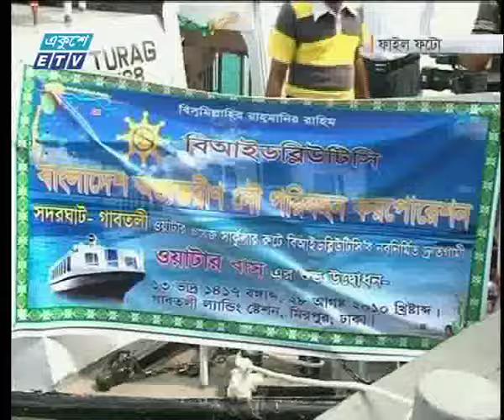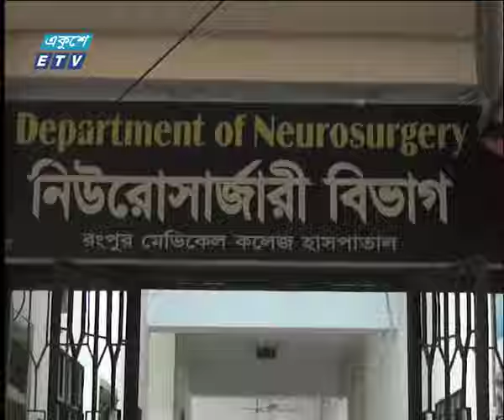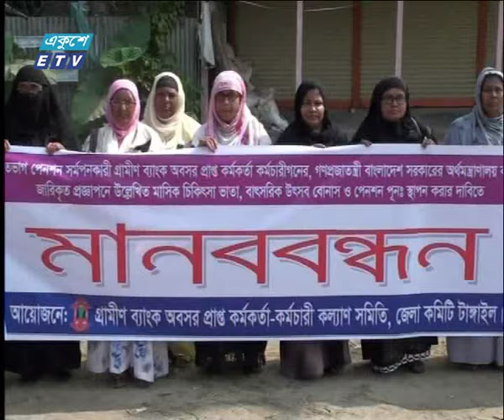বেলা ১১ টার সংবাদ, ২৩ নভেম্বর ২০১৯ | ETV News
২০০০ সালের ১৪ই এপ্রিল এটি সম্প্রচার কার্যক্রম শুরু করে। টিভি চ্যানেলটির খবরে নতুনত্ব ও অভিনবত্ব থাকার কারণে দর্শকদের কাছে বিপুল জনপ্রিয়তা লাভ করে। দেশ বিদেশের সর্বশেষ খবর, নাটক, সিনেমা, ডকুমেন্টারিসহ নানা খবর ও বিনোদনমূলক অনুষ্ঠান প্রচারিত হয় একুশে টেলিভিশনে।